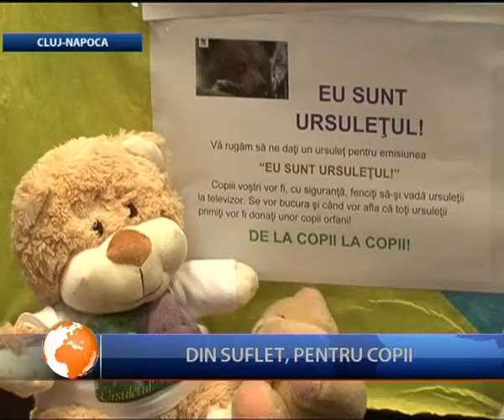Din suflet, pentru copii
Ursuleţii de pluş donaţi în urma apelului făcut de realizatorul TVR Cluj, Liana Goţa, în cadrul emisiunii "Lumea credinţei", au ajuns astăzi la destinatari: micuţii de la Centrul de servicii sociale "Acoperământul Maicii Domnului" din Cluj-Napoca. În cei 11 ani de la înfiinţarea centrului, peste 500 de copii au fost susţinuţi în primii ani de viaţă.